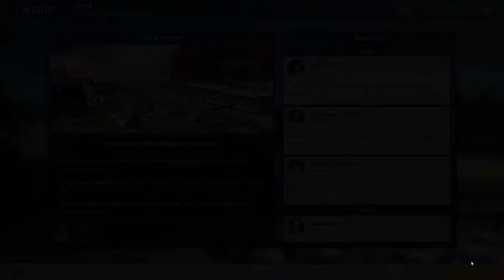Let's Play Motorsport Manager PC Predator Racing EP6 - Munich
Today we start a brand new Motorsport Manager PC Let's play with Predator Racing in the European Racing series. With the smallest budget, worst car and pay drivers we head to Munich in the hope of showing progress.